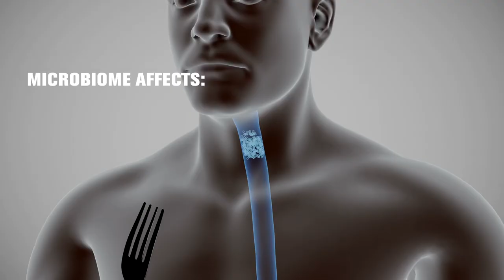Food Facts: Microbiome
What exactly is the microbiome in our bodies? And why is it important? In this
video, learn more about the microbiome, what it affects, and the importance of feeding it well.